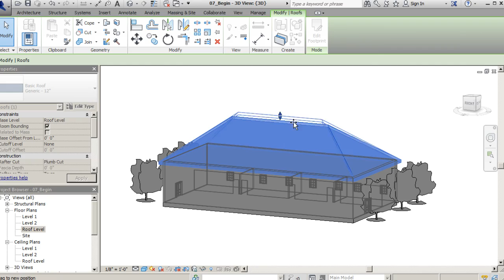Revit Tutorial: Introduction to Revit 2014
In this series of lessons, we'll learn to quickly get started in Revit by utilizing some of the most commonly used tools when working on a project.

We'll start by setting the levels associated with our building. From there, we'll learn how place elements like floors, walls and stairs into our project in order to begin defining our spaces. We'll also tackle any technical issues you may experience while placing elements into our project. And finally, we'll finish by learning the basic techniques in creating a roof system for your project.